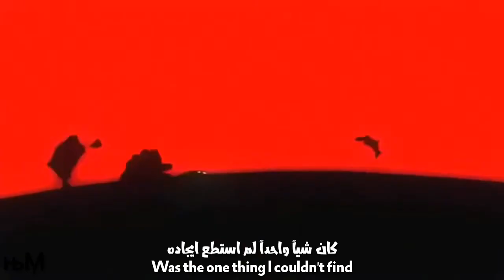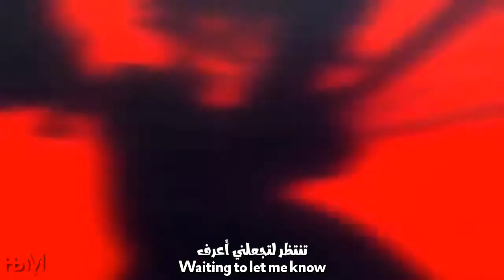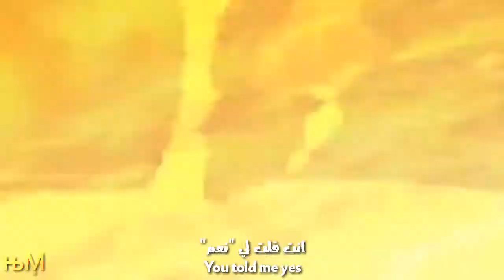▫「 AMV 」▫ ASTA BERSERK DEMON FORM Vs LATROS - Black Clover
Black Clover Episode 63 HD subbed
Black Clover
Black Clover Episodio 64
Black Clover Episode 64 Preview English Subbed HD
Black Clover Episode 63 Sub
Black Clover Episode 64 preview

➽Song: Linkin Park - Burn It Down

0:00  ● 4:21

PEACE And Much LOVE For All ! ^.^

▬▬▬▬▬▬▬▬▬▬▬ஜ۩۞۩ஜ▬▬▬▬▬▬▬▬▬▬▬▬▬▬
▬▬▬▬▬▬▬▬▬▬▬ஜ۩۞۩ஜ▬▬▬▬▬▬▬▬▬▬▬▬